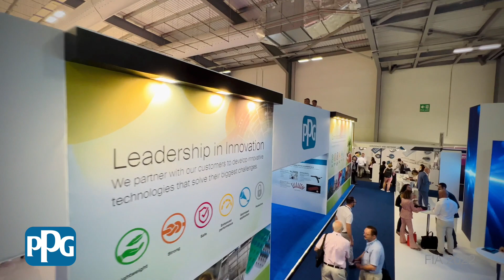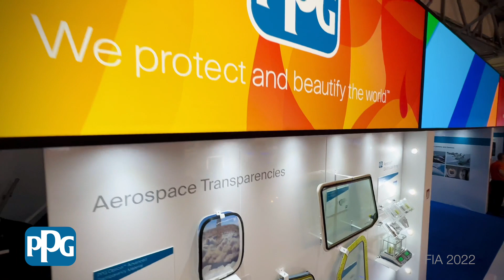PPG • FIA 2022 • jOS·1'+M • iStandVideo